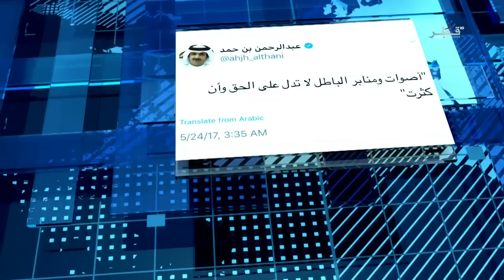الحقيقة - الحلقة 239- الأربعاء 13/05/2020